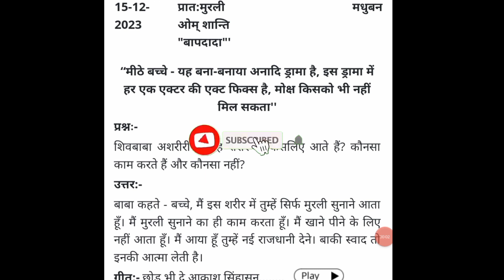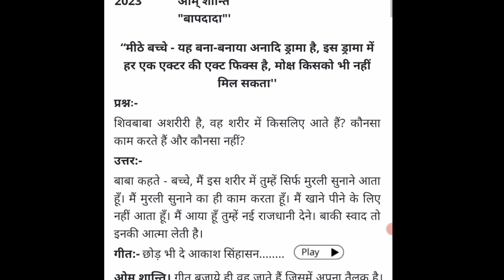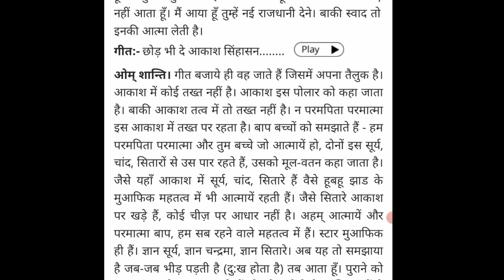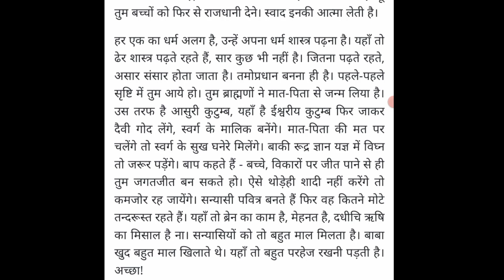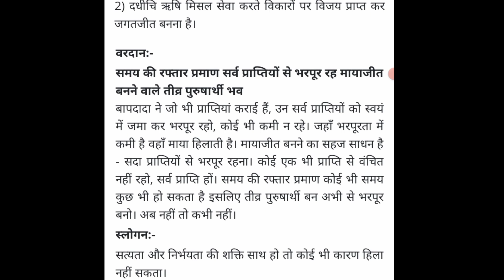aaj ki murli || 15-12-2023 || आज की मुरली